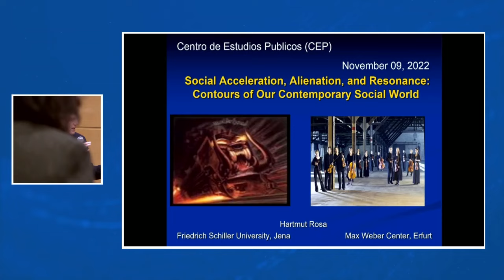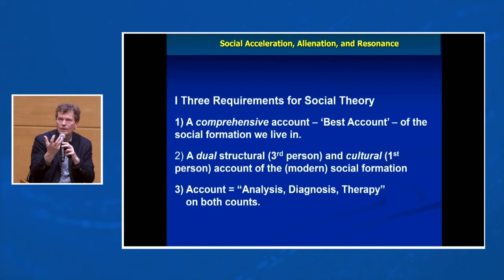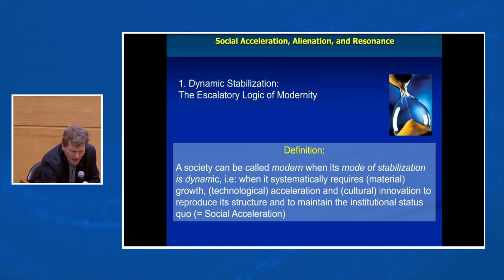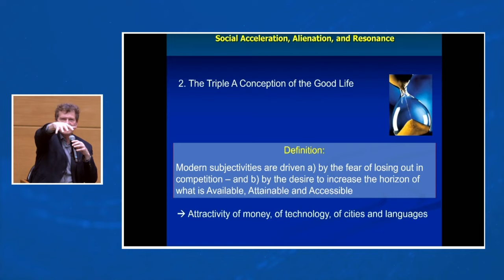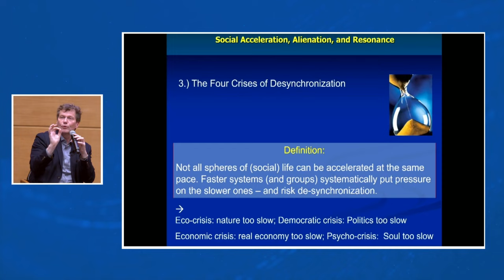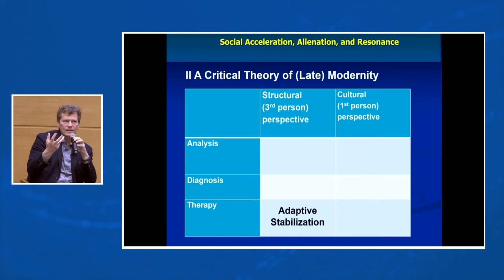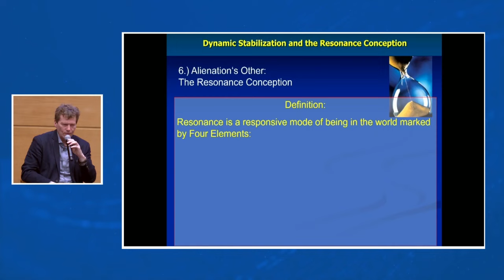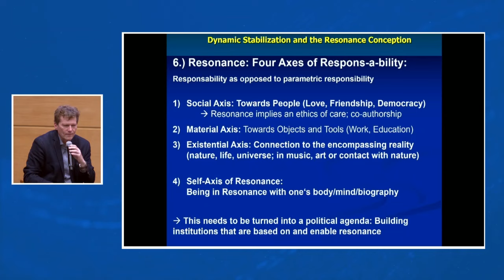Hartmut Rosa en el CEP (Idioma original)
El tema de su presentación es "Aceleración, alienación y resonancia: contornos del mundo social contemporáneo".
La visita a Chile del Profesor Rosa es auspiciada por Puerto de Ideas y el proyecto Fondecyt-ANID 1191490 (M. Basaure).

Participan:
Hartmut Rosa. Universidad de Jena, Alemania. Director del Max Weber Kolleg, Universidad de Erfurt, Alemania.
Aldo Mascareño. Investigador, Centro de Estudios Públicos.